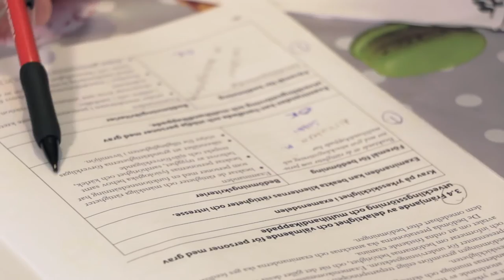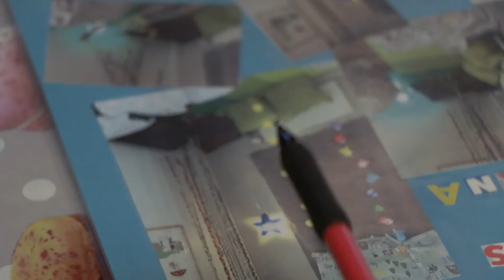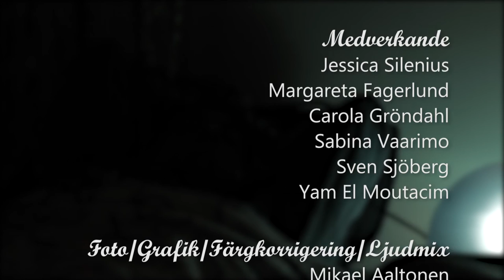Proffs på utvecklingsstörning H264 1080p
Proffs på utvecklingsstörning